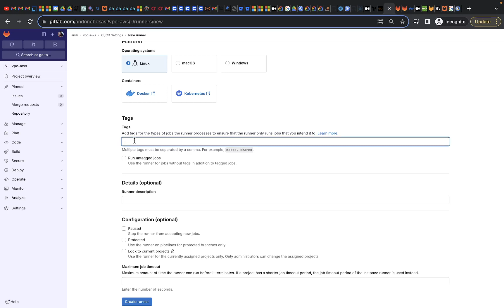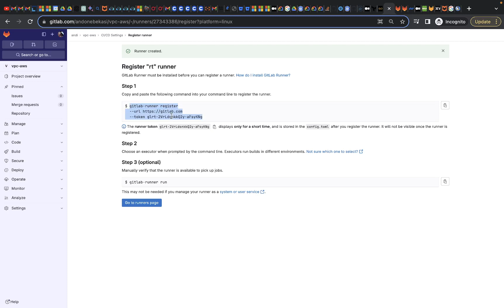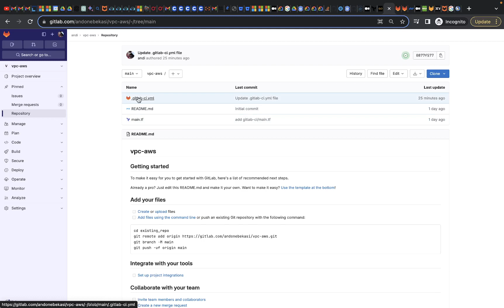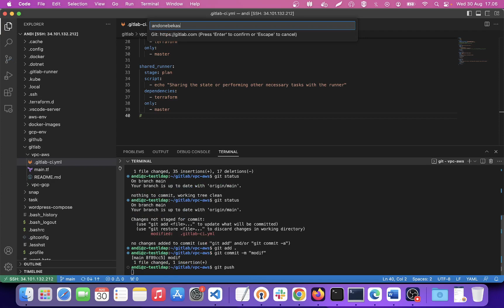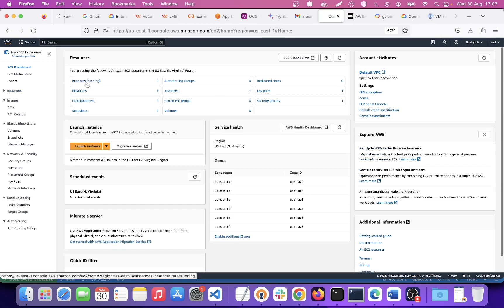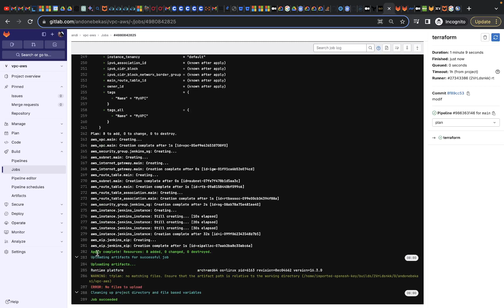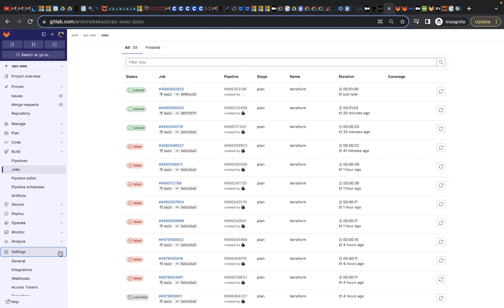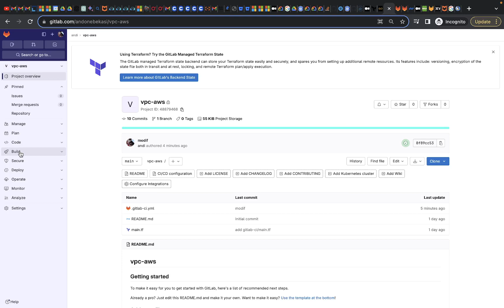gitlab-ci vpc aws using terraform